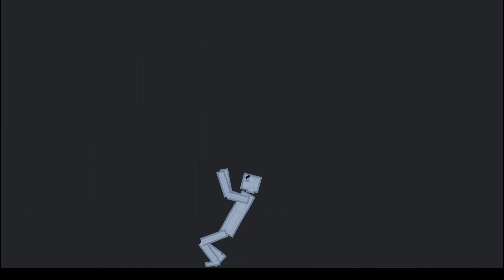Magician Robot in People Playground. Part II